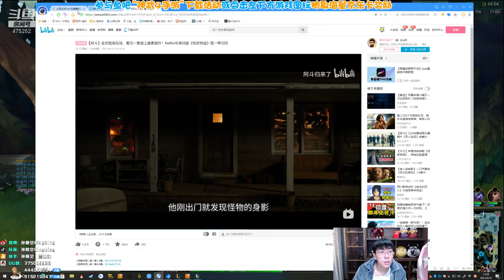【猴哥】蘭林漢悟空：武器VS傑斯 韓服 武器打傑斯真是好難受（202104016P11）